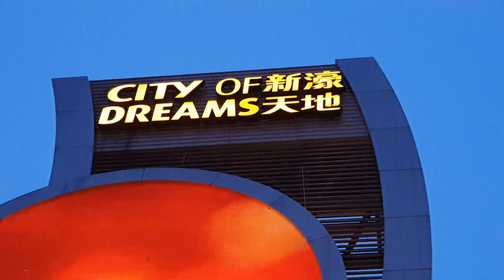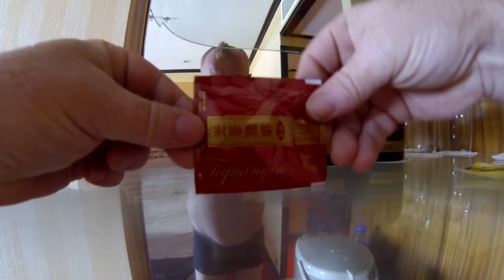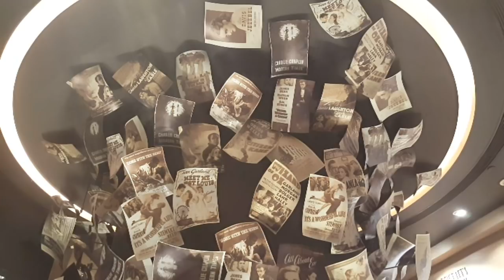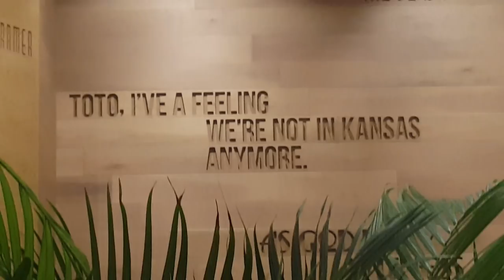SEXY IN MACAU - LOVE IT OR HATE IT :)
( Patreons will get access to unseen footage on my Member Facebook page )

Send me a letter or something to my mail Box in Thailand :)
Sunny Schollenbruch
Patong Post Office
Box 116
83150 Patong / Kathu
Phuket - Thailand
( I am looking forward to read your letters :)
Edited with Cyber Link Power Director 14 Ultimate Suite
Add me on Facebook / Send me a ShoutOut :) or send me a VIDEO QUESTION

To all of you - Stay Sexy and have a nice day :)